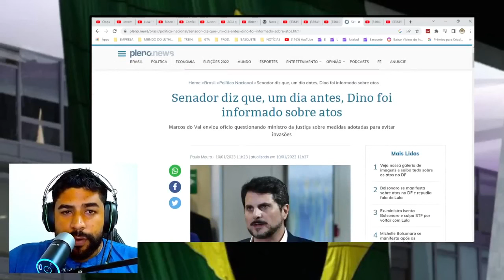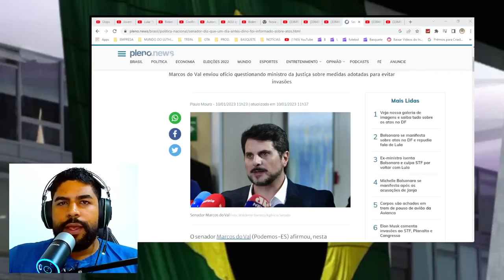EXCLUSIVO - PROVAS BOMBÁSTICAS CONTRA LULA E PT! - VAZOU ESCÂNDALO LULA NA MÃO DO SENADO!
Noticias, Entretenimento, Retransmissão,
Tecnologia, e conteúdos Edificantes
Apoiadores
Ajude nosso canal
( Nubank ) - (PIX - GMAIL)